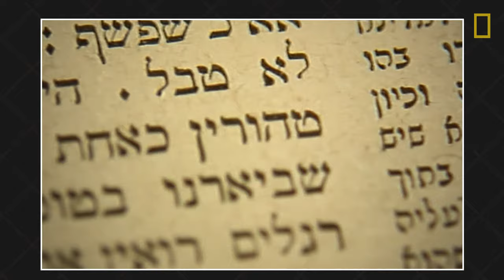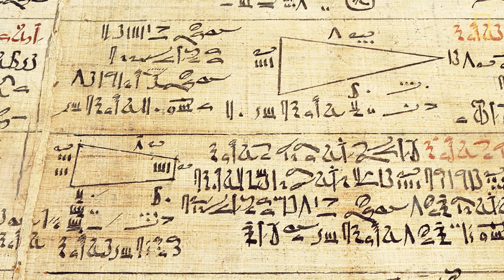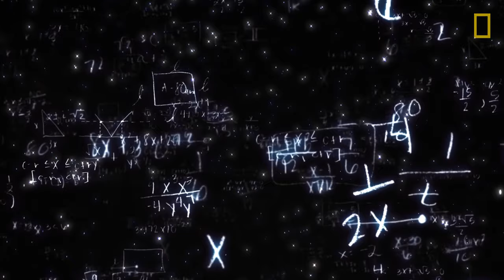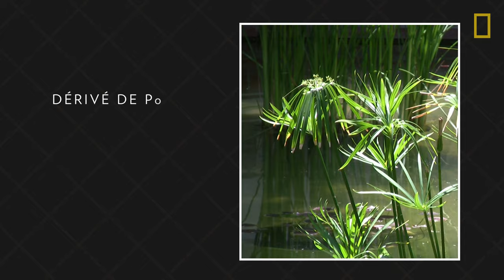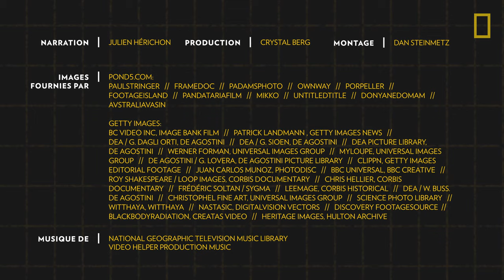Tout comprendre sur : l'ancienne Égypte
La civilisation égyptienne antique, célèbre pour ses pyramides, ses pharaons, ses momies et ses tombeaux, a prospéré pendant des milliers d'années. Mais quel a été son impact sur le long terme? Découvrez comment l'Ancienne Égypte a contribué à faire évoluer la société avec ses nombreuses avancées, notamment en langues et en mathématiques.